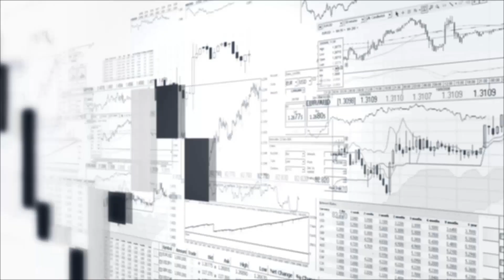Mesa de negocios | Evolución del rol del director en las empresas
Con el Ingeniero José Ernesto López Ceniceros

Más información
Instagram: Jose Ernesto Lopez Ceniceros